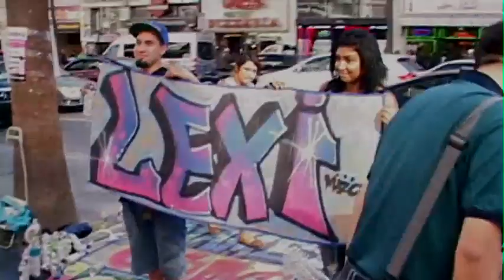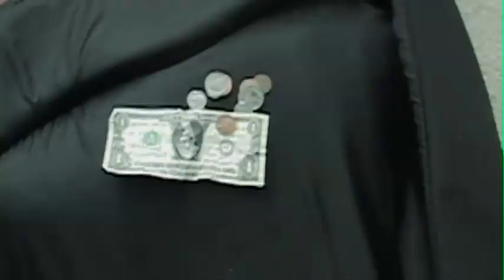Marc Platt: Undervalued Underpaid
to learn more about the song "Undervalued Underpaid." This song is from Marc Platt's Blue Collar, a 6-song EP that covers a multitude of issues such as the Value-In-The-Workplace, Occupy Movement, Age Discrimination, Government Intervention, Healthcare and Mortality. The sound is a hybrid Pop and Neo Folk. The EP was produced by Lisa Nemzo. This video was directed by Mary Ann Skweres with assistance from Lisa Nemzo (camera) and Bob Bayless (editing).